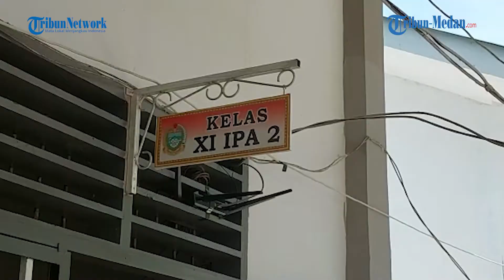BIN Sumut Suntik Enam Ribu Dosis Vaksin Kedua Kepada Siswa di Sergai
TRIBUN-MEDAN.COM, SERGAI - Badan Intelijen Negara (BIN) sebagai satu instrumen dalam menjaga kedaulatan negara turut andil dalam perang melawan penyebaran virus Covid-19, salahsatunya dengan vaksinasi keliling yang langsung menyentuh kelompok masyarakat tertentu.

Misalnya, kelompok pelajar yang kini sangat membutuhkan vaksin demi keamanan pelaksanaan pembelajaran tatap muka di sekolah.

Hal ini sampaikan langsung Kepala BIN Daerah Sumut, Brigjen TNI Asep Jauhari Puja Laksana saat meninjau pelaksanaan vaksinasi lanjutan dosis kedua di SMA Negeri 1 Sei Rampah, Serdangbedagai (Sergai), Sumatera Utara, Kamis (14/10/2021).

"Untuk hari BIN daerah Sumut membawa 12 ribu vaksin. Kita lakukan enam ribu di Deliserdang dan enam ribu di Serdangbedagai (Sergai)," ujar Brigjen TNI Asep didampingi Bupati Sergai Darma Wijaya.